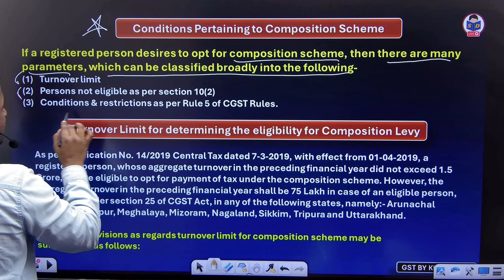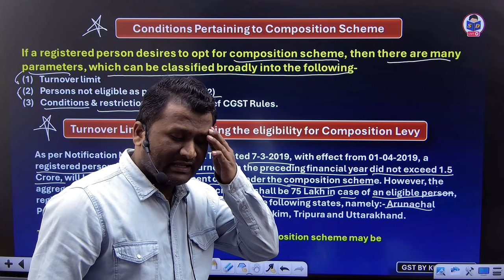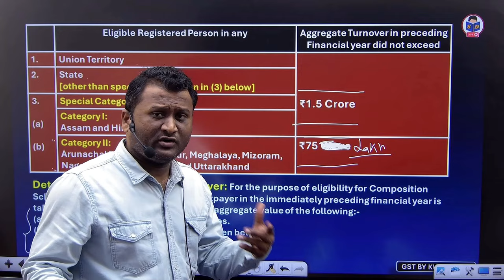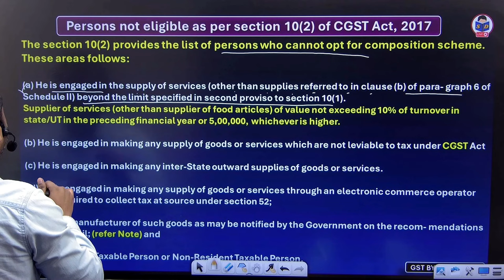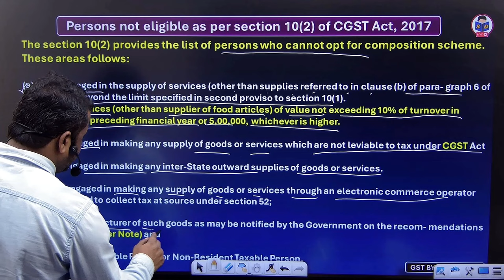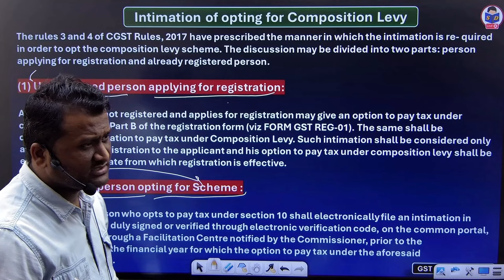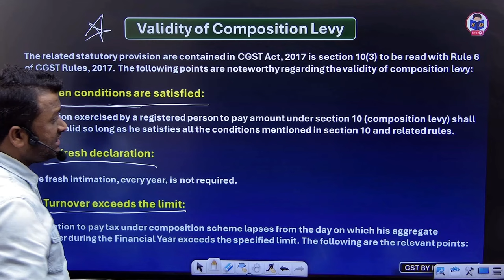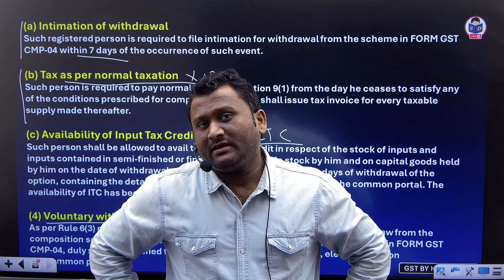Levy and collection of GST | composition levy | part 4 | bcom classes | By CA Kushal sir